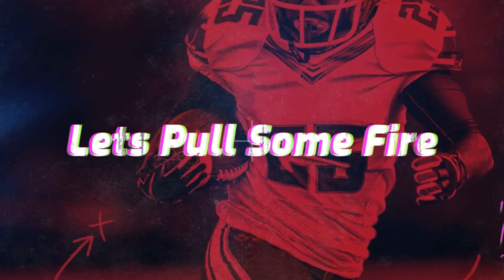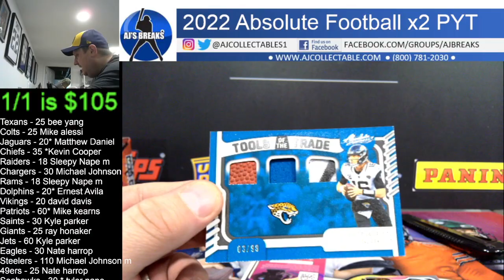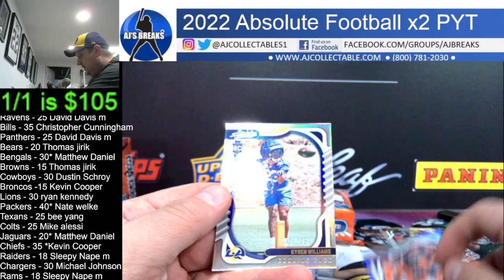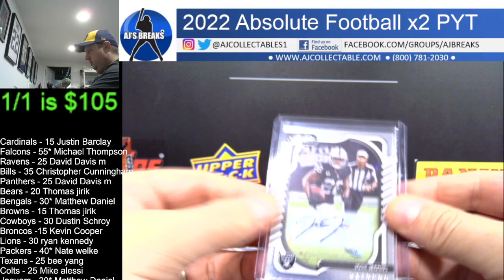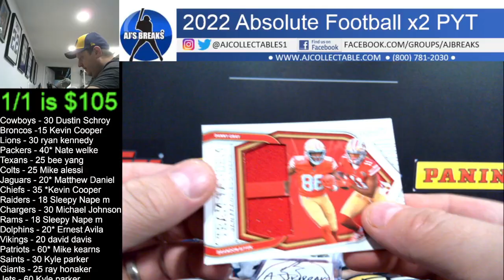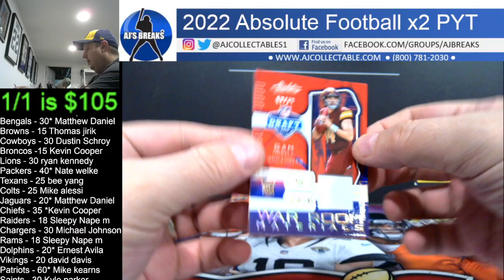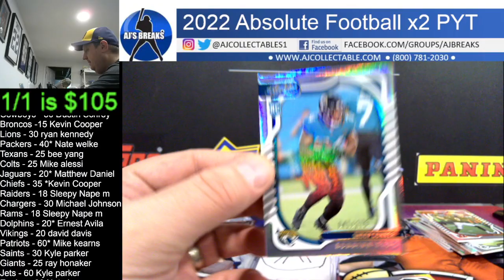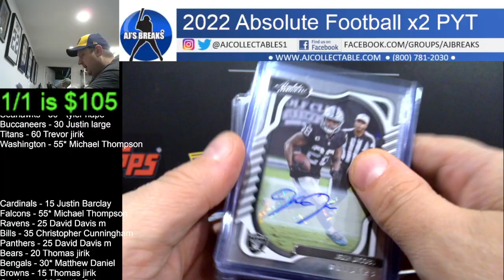2022 Absolute Football Hobby x2 PYT 12/27/2022